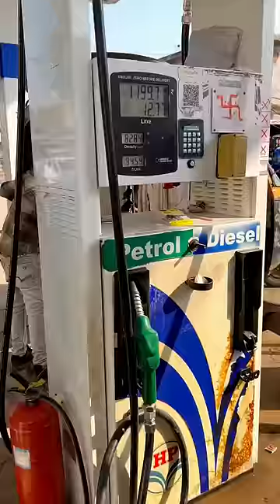Akheer Hamne 3 ghante Me 15 Hajar Kaise Kama Liye 🚜⛽️🤑